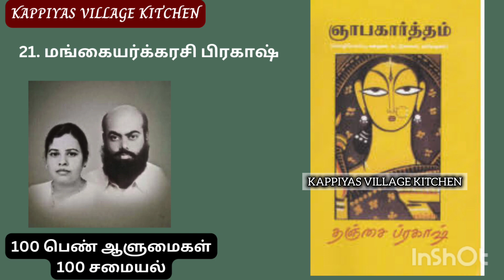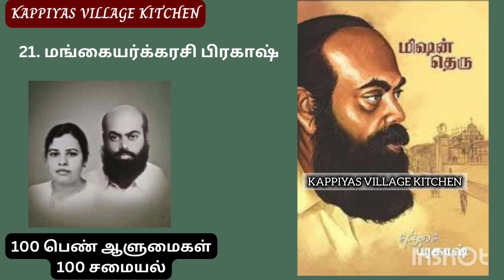ஒரு கப் ரவை // மூன்று விதமான இனிப்புகள் // juicy instant sweet recipes in tamil